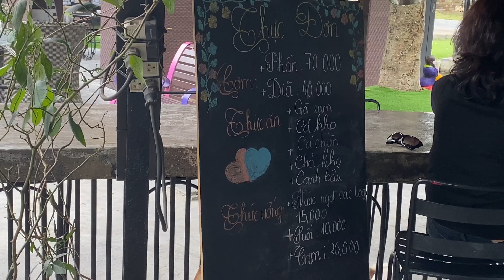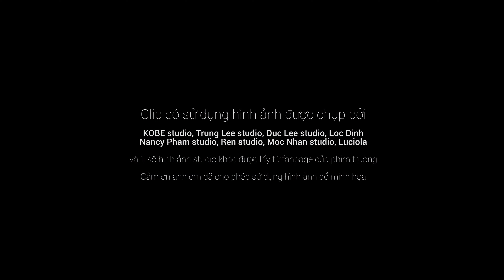Review Phim trường Long Island Q.9 - Có thật sự là đệ nhất Phim Trường ở SG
Review nhẹ về những góc chụp đẹp nhất của phim trường Long Island - được mệnh danh là đệ nhất phim trường ở SG và là 1 trong những phim trường nổi tiếng nhất Sài Gòn để anh em dễ hình dung trước khi dẫn khách đến chụp.
Địa chỉ phim trường: số 6 Tăng Nhơn Phú, phường Phước Long B, Quận 9